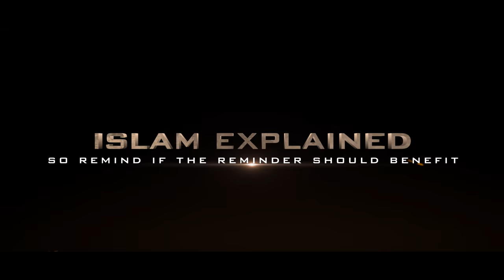Junaid Jamshed leads his final Friday Prayer (رحمه الله‎‎)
Our Dear Brother Junaid Jamshed leading his final Jummah Salah